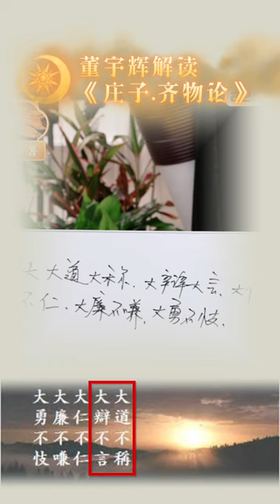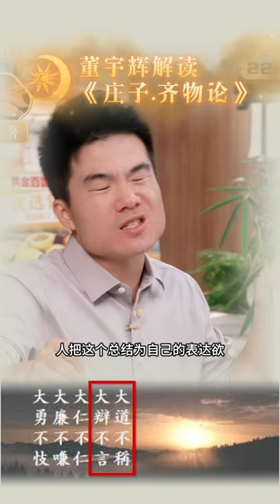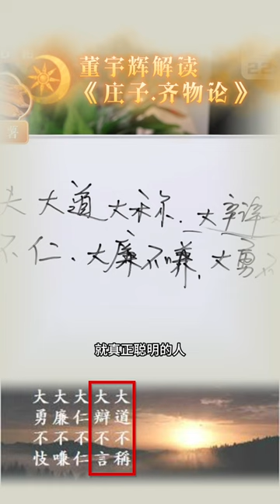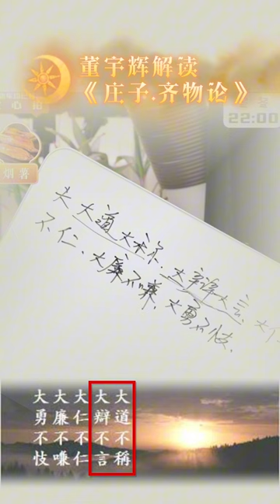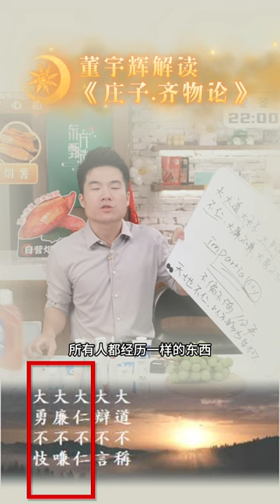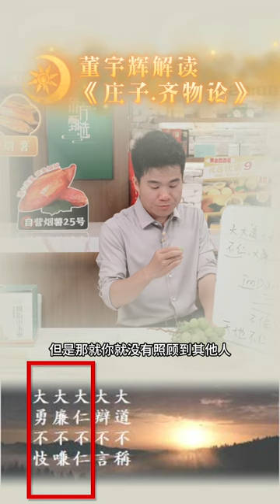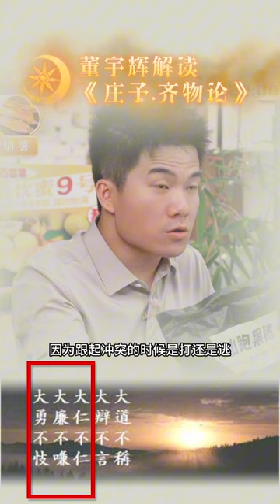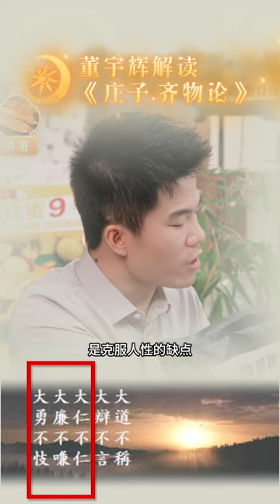董宇辉解读庄子齐物论Part 1